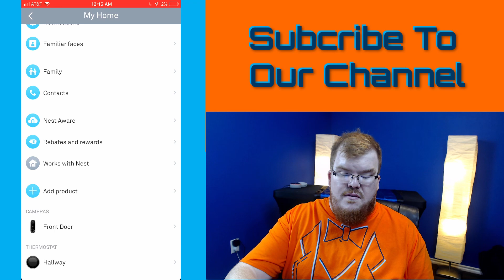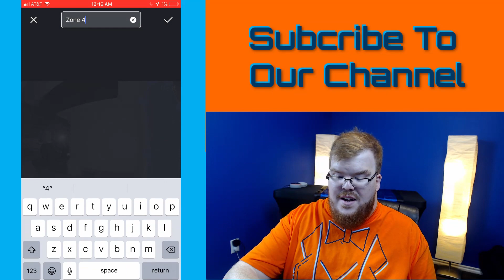How To Setup Activity Zones On Your Nest Doorbell | This Is How You Do It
In this video Kyle shows you how to set up activity zones in your Nest App for your Nest Video Doorbell. This feature can be useful when you want to get tailored notifications based on when there is motion or a person enters a specific portion of the video feed.

Nest Hello Video Doorbell

Do you have more questions or just want some help with your smart home?

📄Claim a FREE 25 DIY Smart Home Automations Ideas PDF

☕Help me continue to make awesome videos by buying me a coffee

🤝Schedule A Virtual One on One Training or Consultation with Kyle

My Video Equipment:
📹My Cameras
🎤My Microphone
💡My Lights
🔈Audio Interface

📋Contribute to the Wright Near Home community by adding subtitles and translations

Purchases made through some store links may provide some compensation to Wright Near Home.